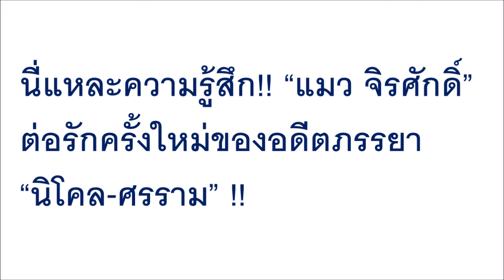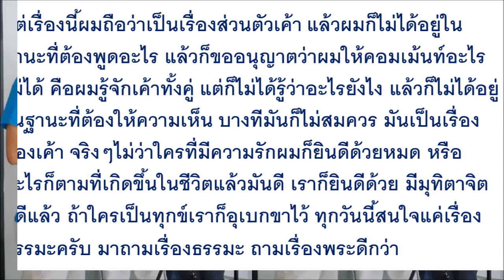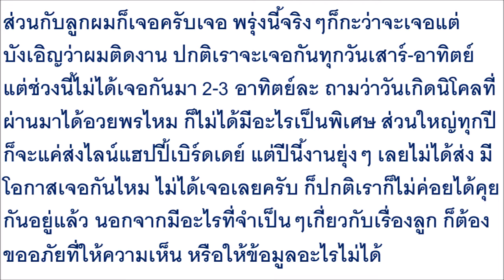นี่แหละความรู้สึก!! “แมว จิรศักดิ์” ต่อรักครั้งใหม่ของอดีตภรรยา “นิโคล-ศรราม” !!